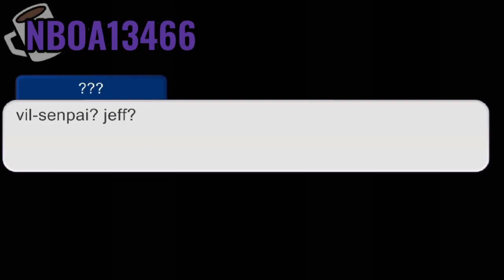the truth behind y/n| creepypasta + twisted wonderland| read desc for more lore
yes, y/n actually can go back to creepypasta's universe by using creator power but they can only used it for a period time

y/n once ask about a good skincare routine since they don't want the others know their job in creepypasta's universe, that's why vil (kinda) angry with y/n since he make full skincare routine for them but y/n keep skipping it since they have to immediately back to creepypasta's universe